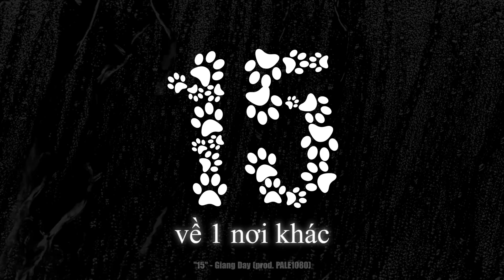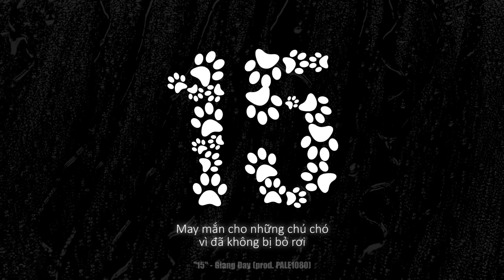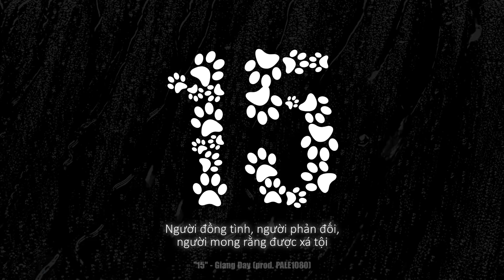Giang Đẫm - 15 (prod. PALE1080)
Thật sự không vui vẻ gì khi câu chuyện buồn về 15 chú chó lại là lý do để mình quay trở lại với rap. Không chỉ với một người nuôi thú cưng như mình, có lẽ bất kỳ ai cũng cảm thấy sốc khi biết được tin này. Đối với bản thân, chỉ có rap mới đủ sức để lột tả nỗi lòng của mình về câu chuyện ấy. Mình hy vọng bài rap "15" sẽ vừa giúp 1 phần nào đó xoa dịu nỗi buồn của những người bị ảnh hưởng - đặc biệt là 2 vợ chồng cô chú đáng thương - vừa giúp mọi thứ không đi vào quên lãng để tránh xảy ra những điều tương tự về sau